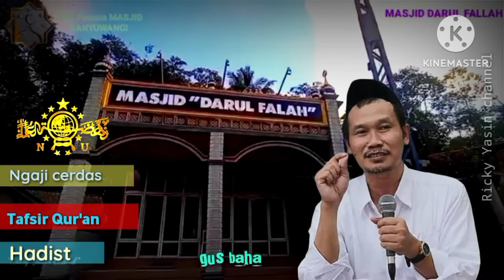▶️🇮🇩GUS BAHA -PERBEDA AN ORANG Alim DAN ORANG AWAM //ngajicerdasgusbaha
Assalamualaikum. wr.wb